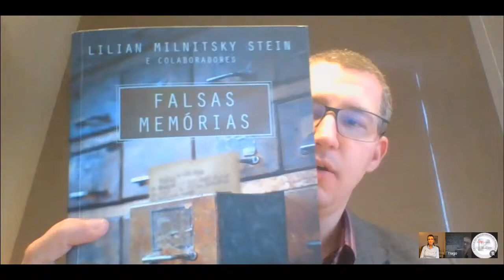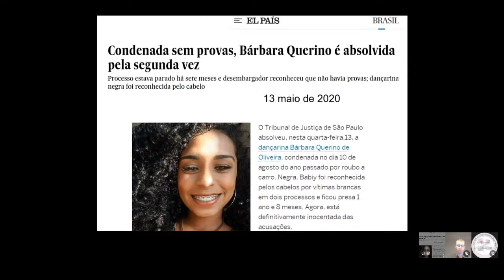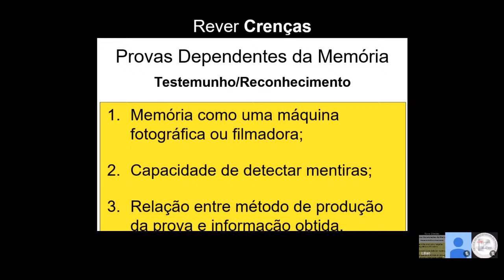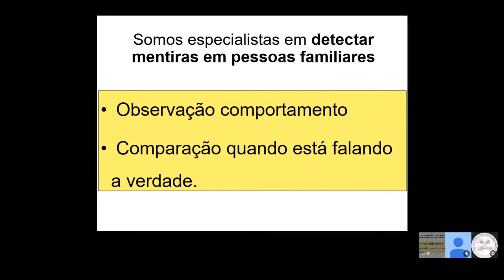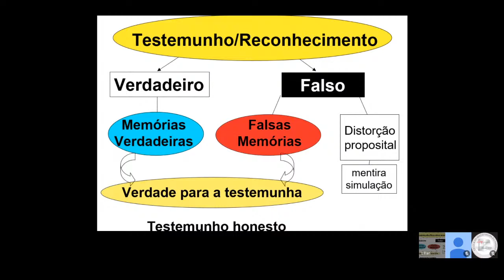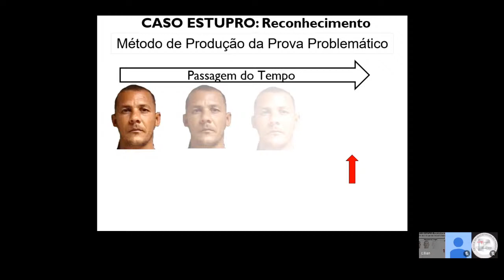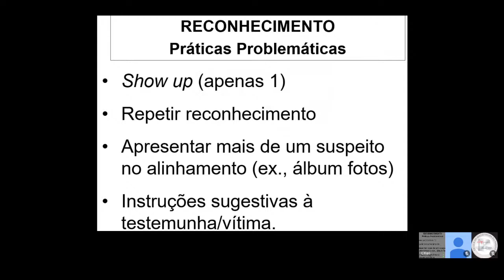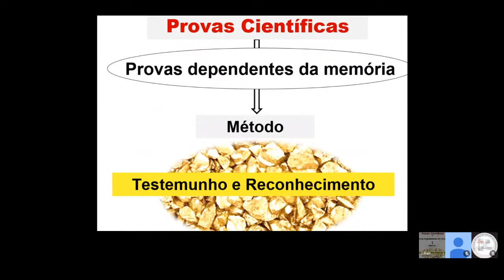Falsas memórias e prova testemunhal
Professora Lilian Stein
Coord.: Juiz Tiago Gagliano Pinto Alberto